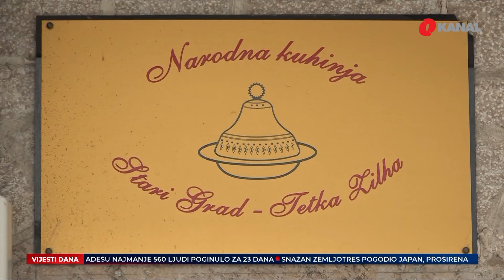Narodne kuhinje: Penzioneri - mađioničari i majstori preživljavanja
Postaje sve jasnija izreka da "nije glad u svijetu zato što ne možemo nahraniti siromašne. Nego zato što ne možemo nahraniti bogate."

Pratite nas na podcast platformama:
Apple Podcasts:

Amazon Music: